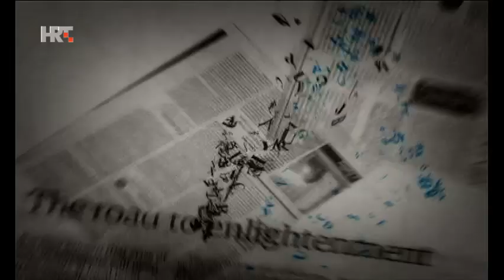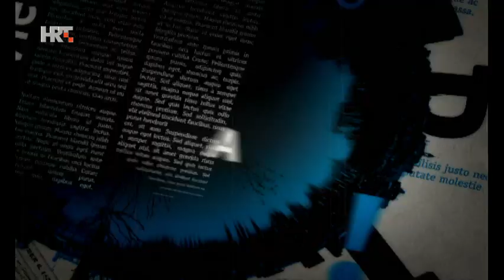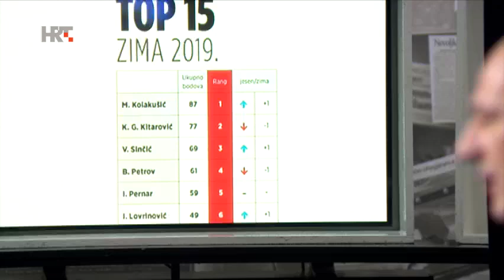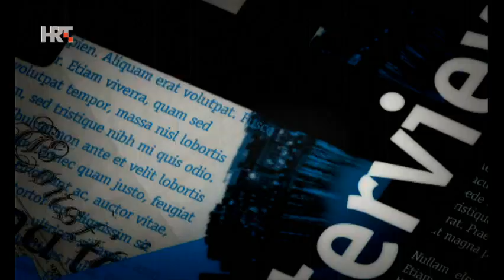Nedjeljom u 2 - Mislav Kolakušić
Sudac Mislav Kolakušić izjavio je u emisiji "Nedjeljom u dva" da će se kandidirati na izborima za Europski parlament, i to na listi građana.

Urednik i voditelj: Aleksandar Stanković